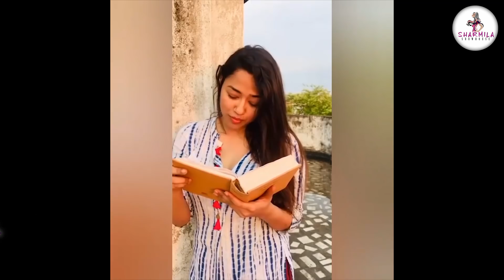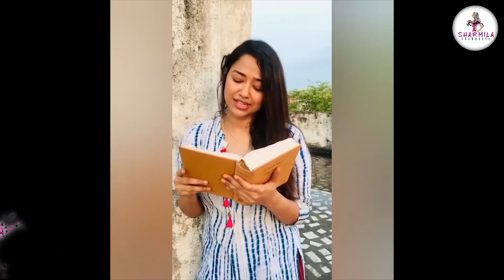টলি তারকাদের কবি প্রণাম, নাচে গানে ঋতুপর্ণা থেকে অপরাজিতা |Rabindra Jayanti | Rituparna | Aparajita